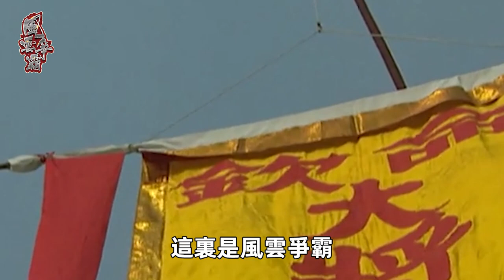黃飛鴻、霍元甲差點墊底？晚清10大武術高手，第一名實力非常恐怖